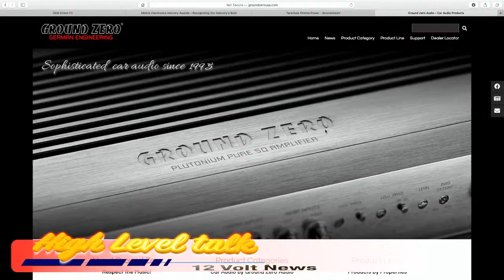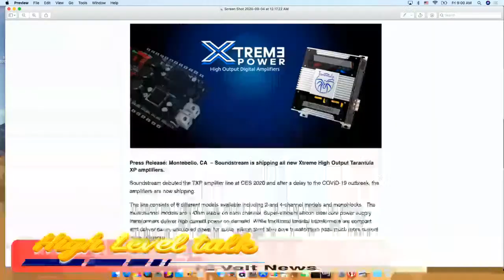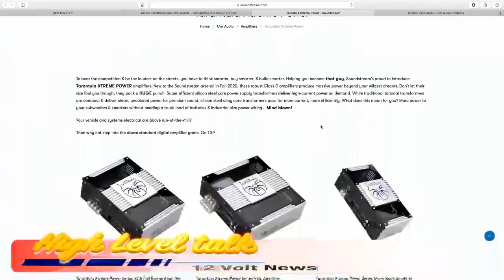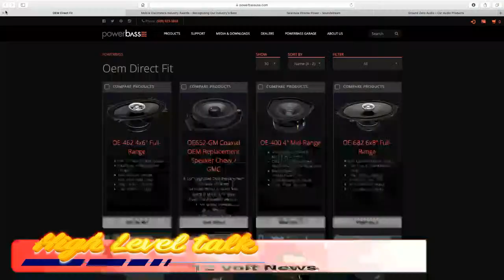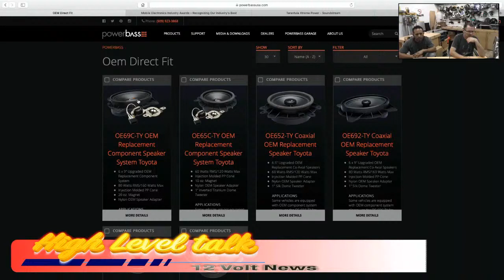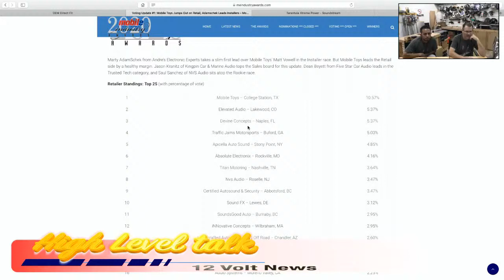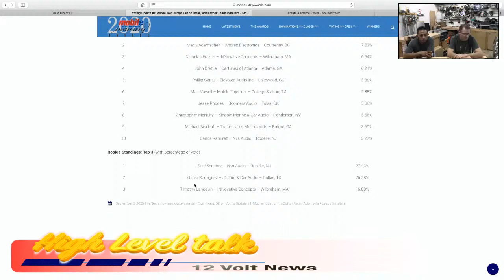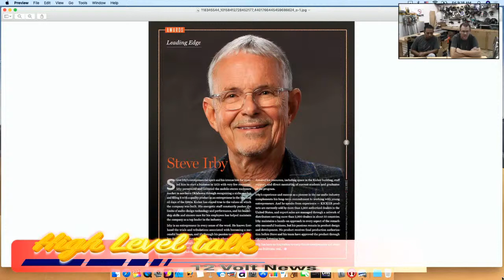High Level Talk with Dean and Fernando episode 3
Welcome to our 12 volt new page. We bring you the new that we think maters. This is not a Q and A show!!!

Stories-  Ground Zero introduces new RadioActive Coax speakers for 2020
                Sound Stream introduces new Tarantula Xtreme Power Series amps
               PowerBass has a new Bose perfect fit speaker
               Alpine 12 Channel DSP and HDR cameras shipping
               Kicker's owner Steve Irby gets an entrepreneur award
               MEA voting update. GO VOTE PLEASE